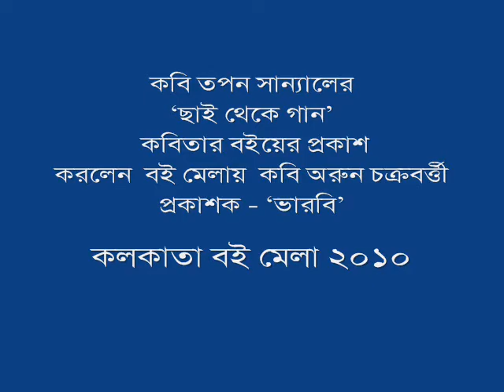Movie.wmv poetry by tapan sanyal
poetry  by tapan sanyal songs from the Ashes from varabhi
released by poet Arun chakrabarty